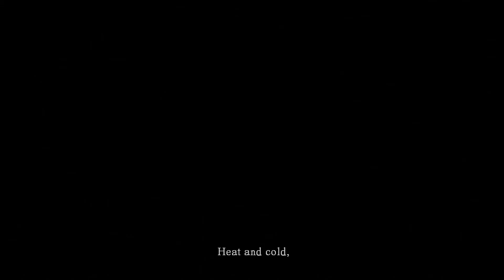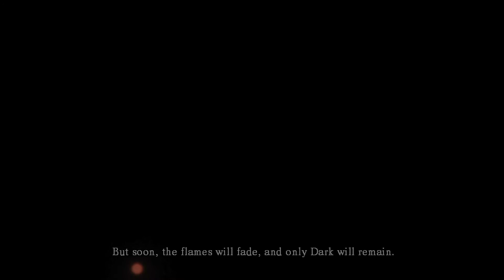Dark Souls Full Playthrough Part 1